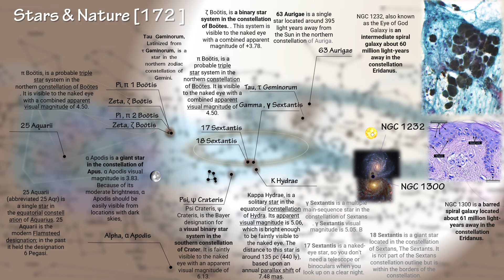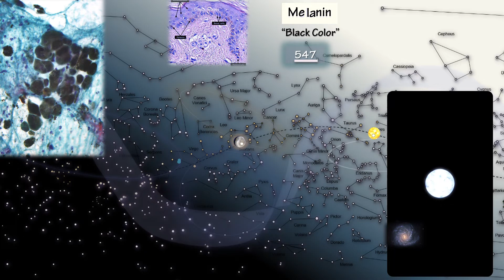Melanin [Black color]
Sky Map
Burmese Alphabet & Vocals
The sounds of Earth
Stars & Nature
Nature System